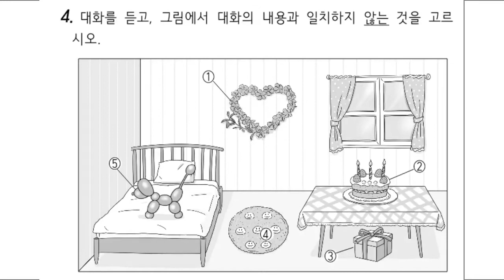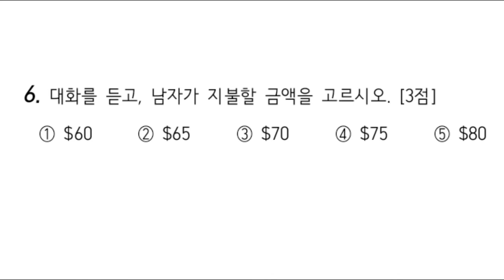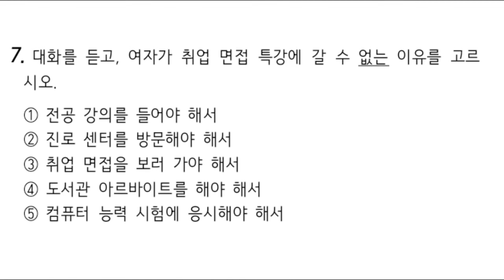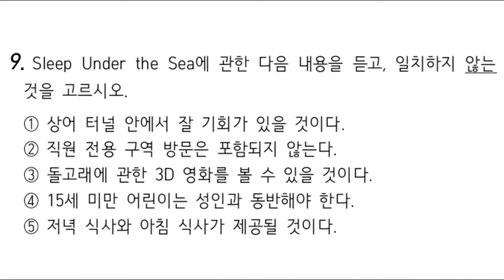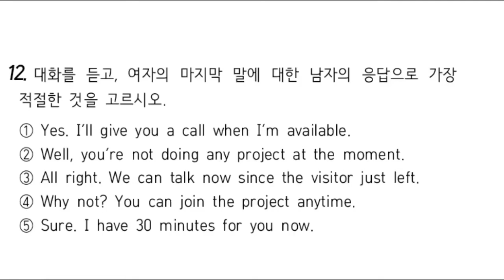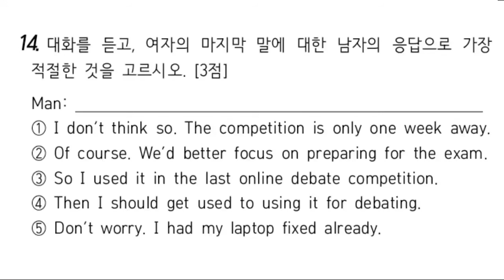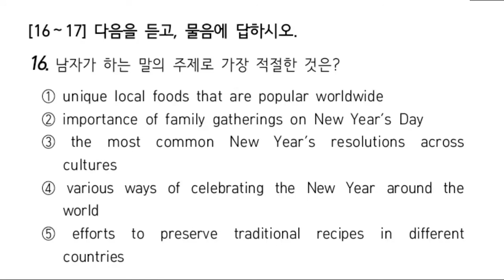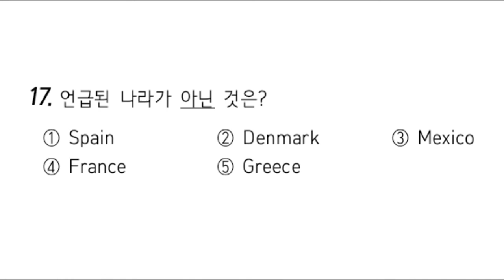2021년 _학력평가_ 고2 영어_ 듣기평가@@_정답 댓글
자료출처
학력평가자료